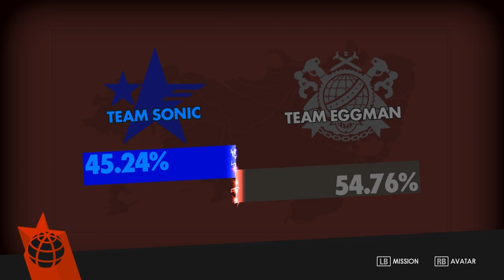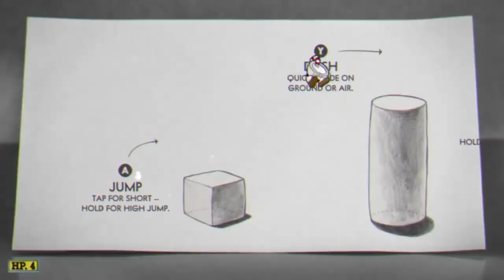How I Got This...Gamer Hat... | Sonic FORCES EPISODE 6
This Episode was chaotic and a lot of fun to edit!

Did I ever tell you how I got this...Gamer Hat...? I won it, at a Con...

In SONIC FORCES, the evil Dr. Eggman has conquered much of the world with help from a powerful and mysterious new villain named Infinite. Now, you must assist Sonic and build an army to reclaim the world as they fight against chaos and destruction.
Defeat enemies with blazing speed as Modern Sonic, catapult past perilous platforms as Classic Sonic, and create your very own Custom Hero Character equipped with a variety of powerful gadgets. Experience fast-paced action with these three unique gameplay styles, explore iconic stages, plus, fight across unique added content with Shadow as a playable character!"